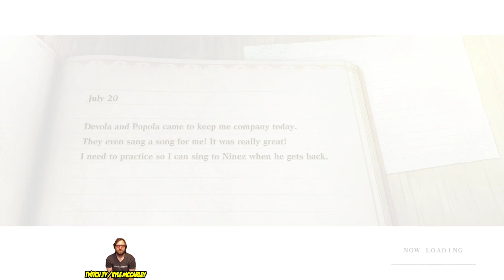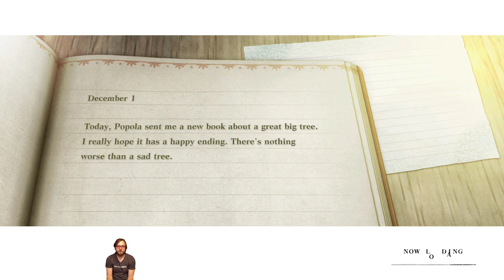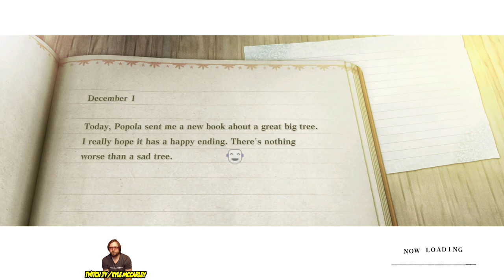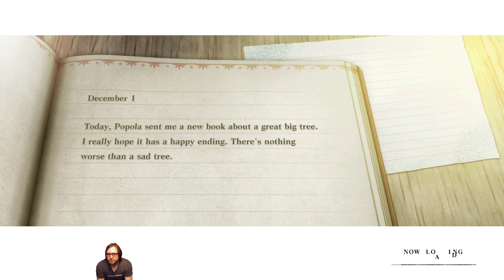NieR Replicant v1.22... with the voice of 9S in NieR Automata (Part 1)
I am sooooooo stoked for this game...